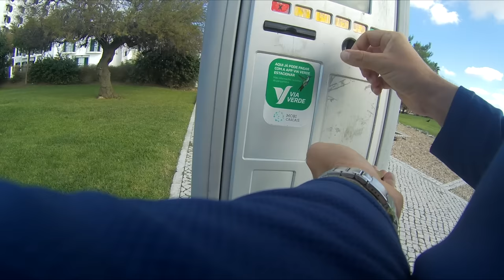À pesca em Lisboa, Pesca em Portugal